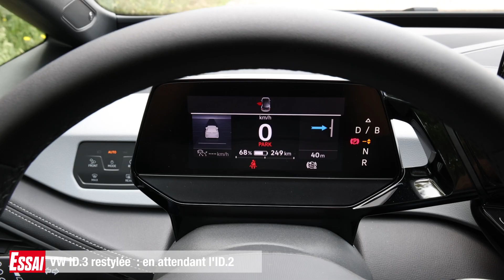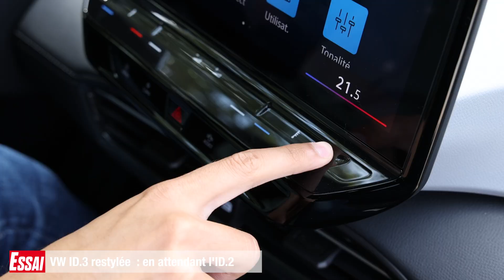VOLKSWAGEN ID.3 restylée (2023) : en attendant l'ID.2... - Essai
0:00 Intro
0:52 Les points similaires
1:40 Les changements
2:55 à Bord de
5:37 Au volant
9:45 Conclusion

Après deux ans de commercialisation, Volkswagen améliore légèrement l’esthétique de son ID.3, sa citadine électrique phare. Mais avec un prix toujours aussi élevé et des prestations qui ne changent que trop peu, l’allemande reste-elle encore un bon choix en 2023 ?